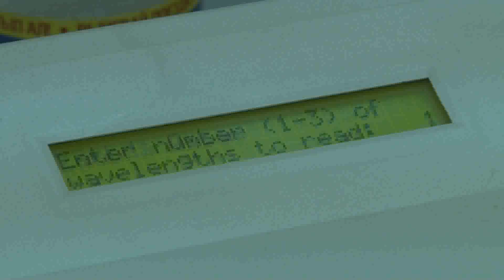«Кім боламын?» - Биология маманы